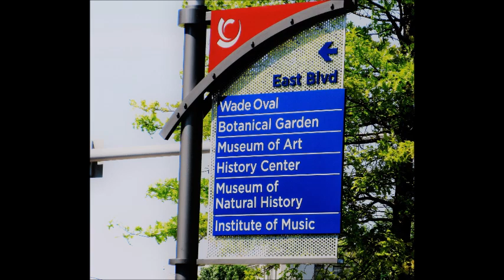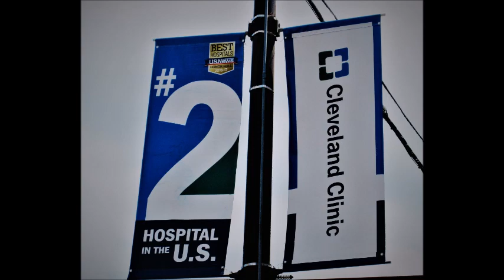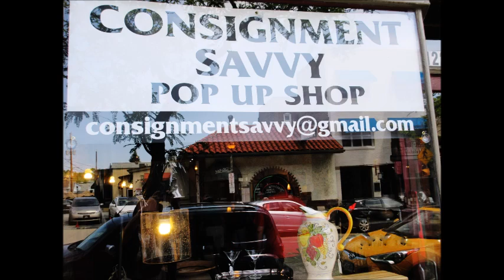Guitar Adventure by AmberSky (Original music/photos)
I composed and then played this music on my acoustic guitar for pictures I took in Cleveland, Ohio.  During June 2017, the Cleveland Institute of Music held its annual classical guitar festival.  The pictures were taken at the Cleveland Institute of Music and around the town of Cleveland.  Cleveland, Ohio, is fascinating and is home to the Rock & Roll Hall of Fame.  The Rock & Roll Hall of Fame was established in 1983.  There are big guitars EVERYWHERE and extremely talented street musicians.  This is a great city for those who like music!!!  :-)

Equipment:

Taylor 214ce (electric acoustic guitar)